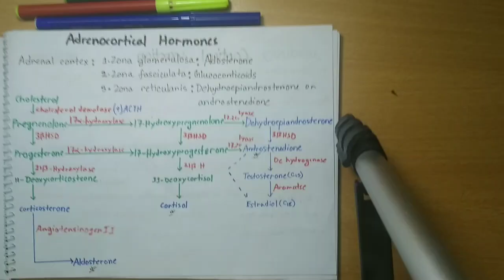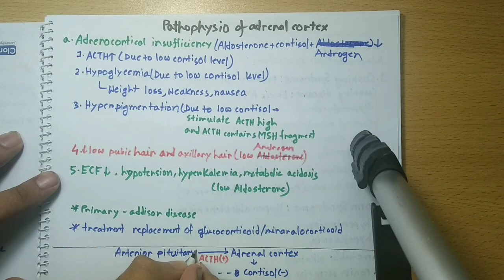Endocrine physiology || Item no:5 ||Adrenocortical hormones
A 46-year-old woman has hirsutism,
hyperglycemia, obesity, muscle wasting, and
increased circulating levels of adrenocorti-
cotropic hormone (ACTH). The most likely
cause of her symptoms is
(A) primary adrenocortical insufficiency
(Addison disease)
(B) pheochromocytoma
(Cushing disease)
(D) treatment with exogenous
glucocorticoids
(E) hypophysectomy